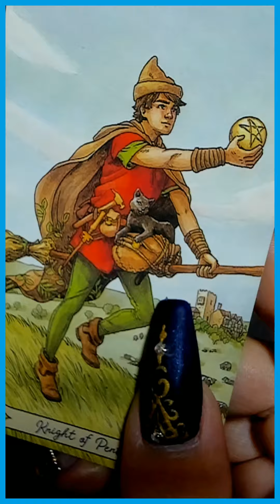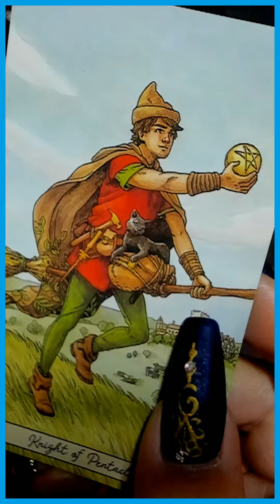КТО НЕОЖИДАННО ПОЯВИТСЯ? таро гадание/на любовь/на будущее/новые